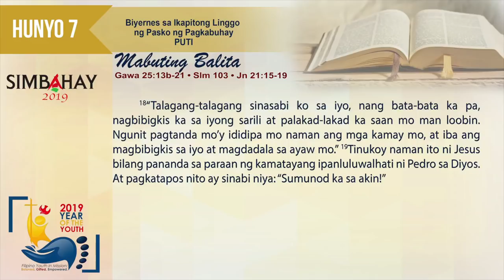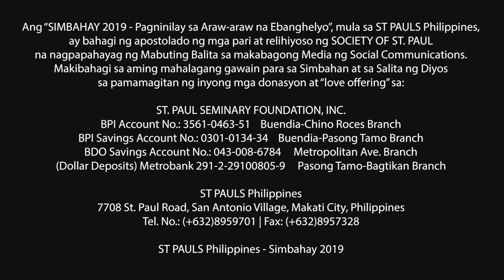Simbahay | Biyernes sa Ikapitong Linggo ng Pasko ng Pagkabuhay | Hunyo 7, 2019